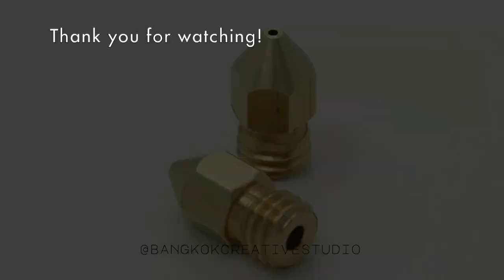Turning MK8 Nozzle into Diamond Stud Earrings! How it's made - jewelry series (Grandmaster Creative)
Inspired by Pablo Cimadevila, Hex Nuts Diamond Ring. We wanted to do something similar but the brass hex nuts are actually more difficult to find than we thought.

During the hunt of the hex nuts, we realized we have the 3D printer then we sparked the idea if we could use the brass nozzle in the similar fashion as well. We tried and voila!

The earrings head are created solely using the MK8 1mm Nozzle for easier to assemble the posts. With additional pre-made wire for the posts and pre-made sheets for the nuts.

Made by Boonlert, Wax-maker-Specialist Grandmaster Creative.

Original Pablo's Video Here
"I TURN 2 HEX NUTS into a 1 Ct DIAMOND RING"

Bangkok Creative Studio believes in skilled craftsmanship which need to be preserve before the machinery and advanced manufacturing technology take over the craftsman and loss the skills forever. However, the set of skills shouldn't be only kept to professional only, our goal is to make those skills and knowledge available to everyone!

About Boonlert, Grandmaster Creative
20 years experiences jewelry maker. Secret to amazing jewelry...chewing gum.